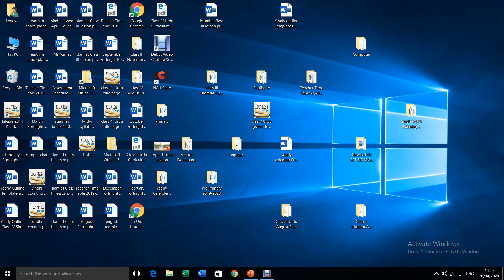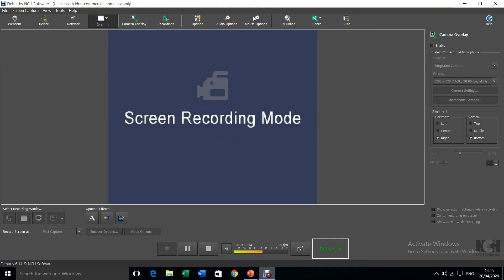Topic 4 Janwaron ky sath bartaw